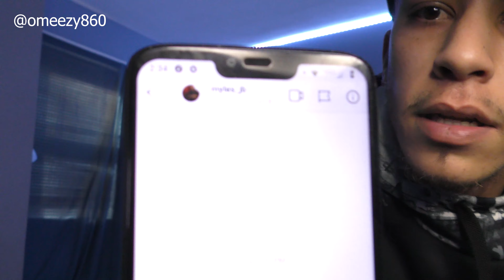Stormzy "Still Dissapointed" (Wiley Diss) REACTION!!!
MERCHANDISE!!!